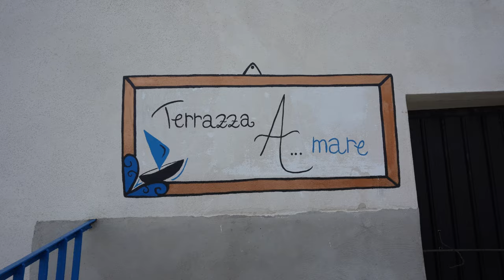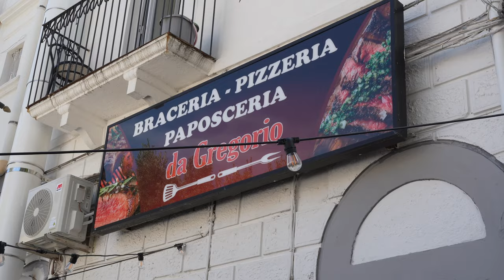Sono tornato in 🇮🇹PUGLIA🇮🇹 per visitare il GARGANO! Cosa fare e vedere | Vieste, Peschici, Tremiti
Sono finalmente tornato a visitare la Puglia dopo 2 anni!! In questo primo video io e mia sorella andiamo alla scoperta del Gargano, staremo qui 4 giorni e cercheremo di scoprire quali sono le principali attrazioni da visitare in questa bellissima zona della Puglia!

Il Gargano corre per circa 200 km lungo il tratto costiero a nord est della regione. Incastonati lungo tutta la scogliera a strapiombo sul mare, si possono osservare e visitare graziosi borghi e incantevoli paesini avvolti dalla magia e da antiche leggende. A impreziosire il territorio sono le numerose grotte, i castelli, i santuari e gli scorci paesaggistici che regalano alla vista vere e proprie opere d’arte degne dei migliori artisti.

Se state organizzando una vacanza nel Gargano questo video fa proprio al caso vostro!

Questo è solo il primo episodio della serie dedicata alla Puglia, troverete tutti gli altri nella Playlist che vi lascio qui! 🇮🇹 PUGLIA

Buona visione😁

🏥ASSICURAZIONE DI VIAGGIO - Non partire mai senza!

Vuoi sostenermi con un caffè? Mi aiuterai a restare in viaggio e a raccontare il mondo come faccio ❤️